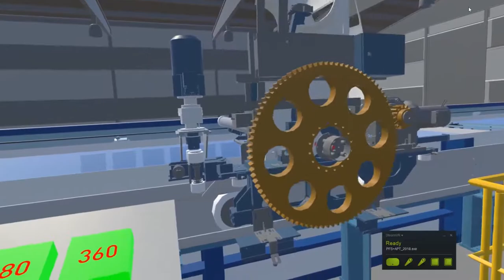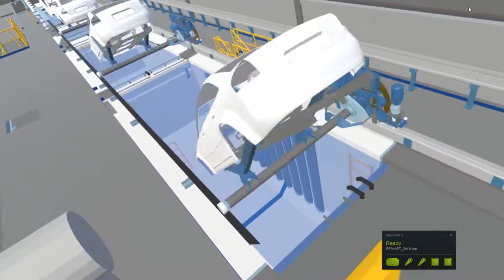Dürr Systems AG, Virtual Reality: Ecopaint RoDip DEMO